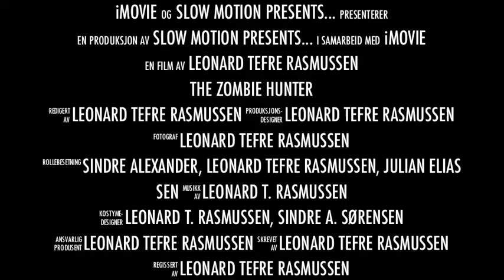The Zombie Hunters Episode 1 (Trailer)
Mersalsa presenterer en Skrekk/Actionserie! Serien heter The Zombie Hunters, episode 1. Se Trailer Her!